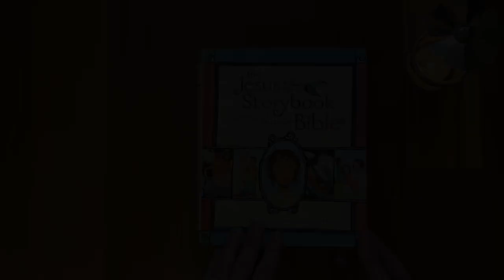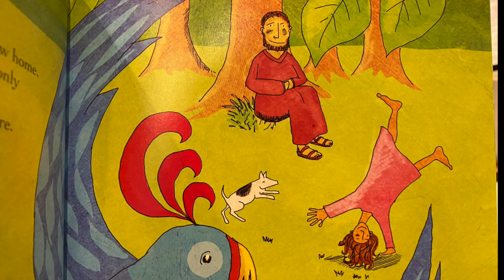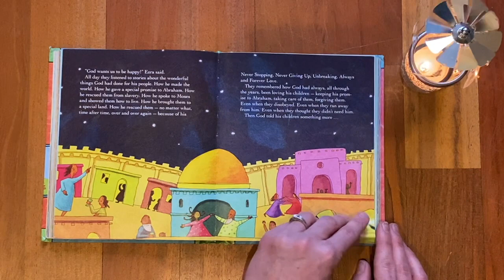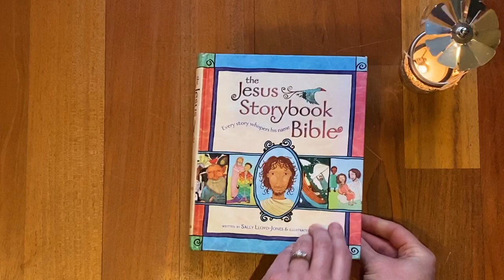Jesus Storybook 21 Get Ready